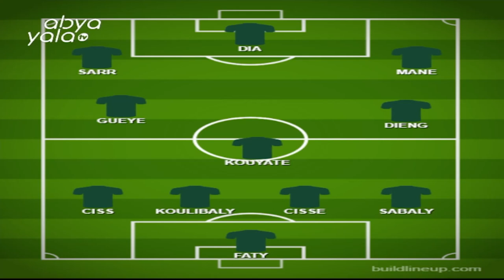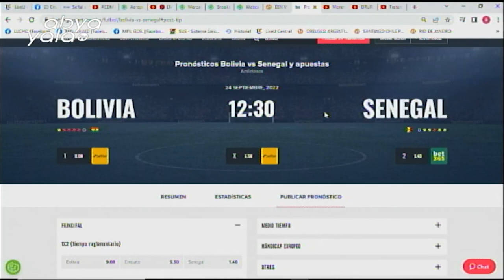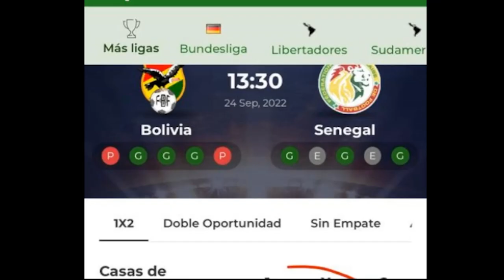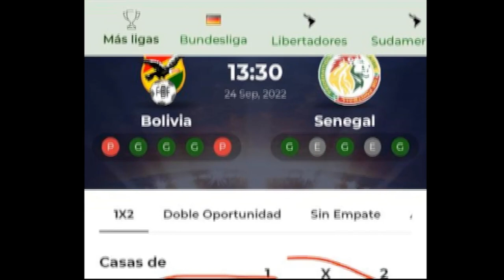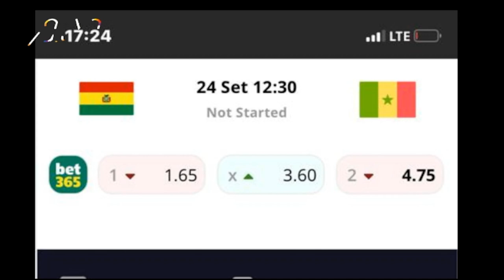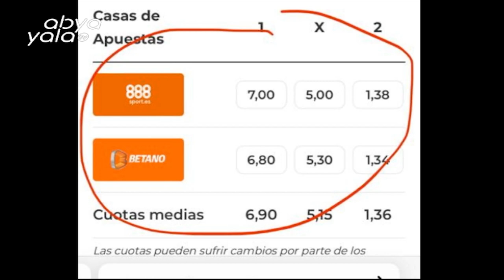Nuestro sector deportivo con Remyconde y GRingoGonzáles